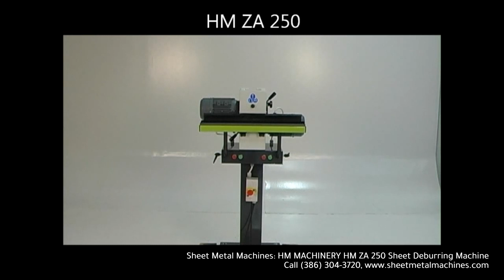Sheet Metal Machines: HM MACHINERY HM ZA 250 Sheet Deburring Machine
Available at Sheet Metal Machines: HM MACHINERY 9.8 x 1.9 in. Sheet Deburring Machine, Model HM ZA 250.